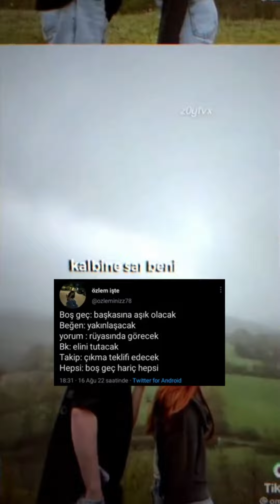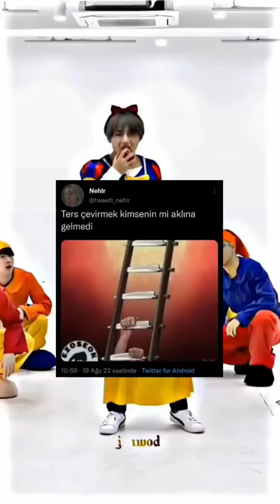tiktok twitter akımı#35